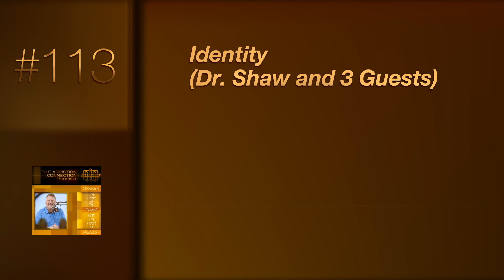#113 - Identity (Dr. Shaw and 3 Guests) | The Addiction Connection Podcast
Three guests join Dr. Mark E. Shaw in the studio for this special podcast. Oliver Underwood, Kirby Johnson, and Bethany Roseberry are all CABC (Commissioned Addictions Biblical Counselors) with The Addiction Connection, which means that they utilize a genuinely biblical approach to addiction and are committed to offering The Hope of the Gospel for the Heart of Addiction.

To find other CABC's in your area visit our map

2 Corinthians 5:17 "Therefore, if anyone is in Christ, he is a new creation. The old has passed away; behold, the new has come." (ESV) [1]

Mark poses the question to the podcast guests: "How does your identity impact your daily life?"

[FULL PODCAST TIMESTAMPS]
1:20 Kirby opens the discussion

2:18 Oliver gives his input

3:25 Bethany adds her answer.

What about social media and the fueling of discontentment? And how can we check our thinking?

7:00 What about the person who says, "I'm an alcoholic."

12:45 Oliver reads 1 Corinthians 6:11 And such were some of you. But you were washed, you were sanctified, you were justified in the name of the Lord Jesus Christ and by the Spirit of our God." (ESV) 14:10 Kirby comments on using a world label identity as a "crutch."

15:30 What does it mean to be at rest as a Christian?

Mark discusses Exodus 34:6-7 and what mercy is like.

Bethany - How the community of the body of Christ compares with the community or unity that alcoholics believe they have.

Kirby - One of the best ways to glorify God.

Mark - From vessels of wrath to vessels useful for God's Kingdom

Oliver - How self-exaltation can manifest as an alcoholic identity or as one becomes puffed up by his or her days of sobriety.

Connecting The Hope Of The Gospel With The Heart Of Addiction

#113 - Identity (Dr. Shaw and 3 Guests)
How Does Identity Impact Daily Life? | The Addiction Connection Podcast